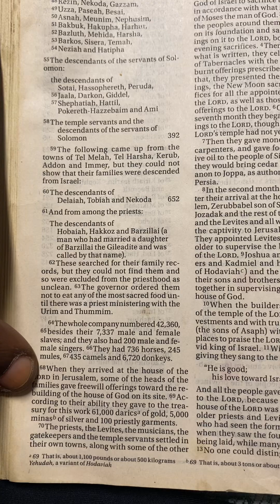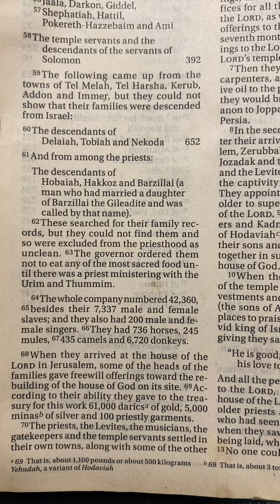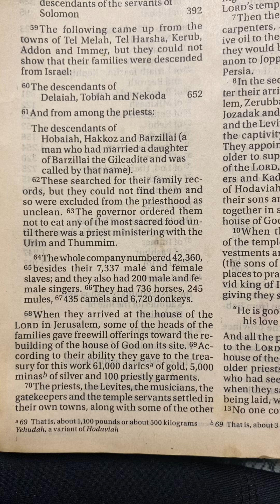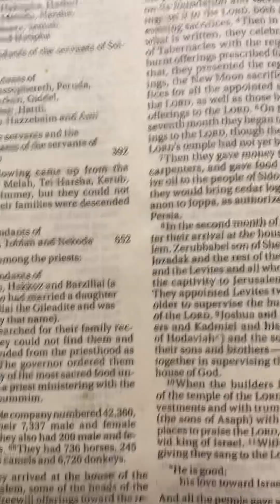God will bless you in front of the Enemies:AMEN